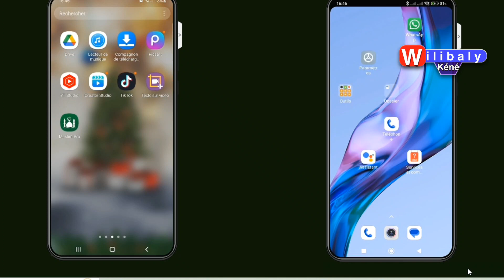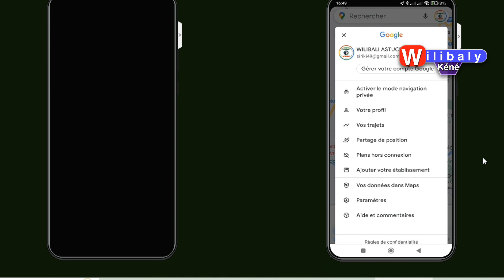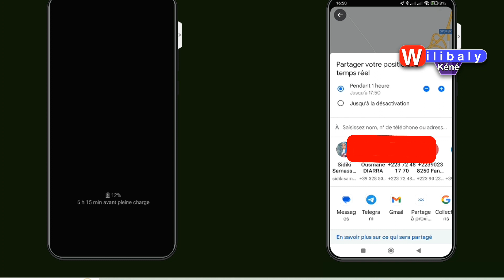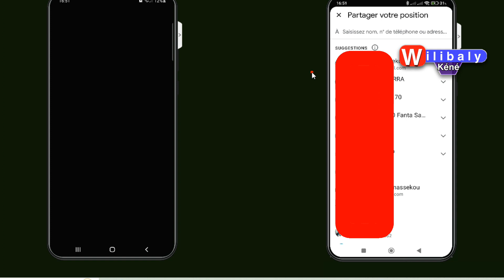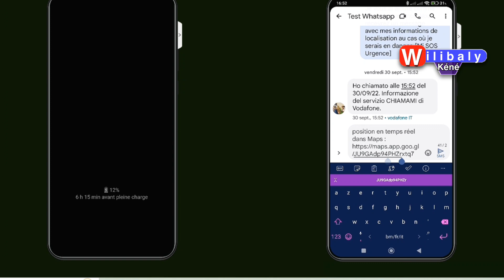Partager votre position en temps réel